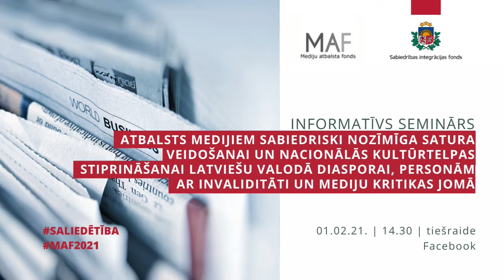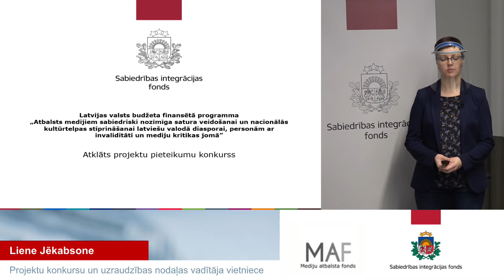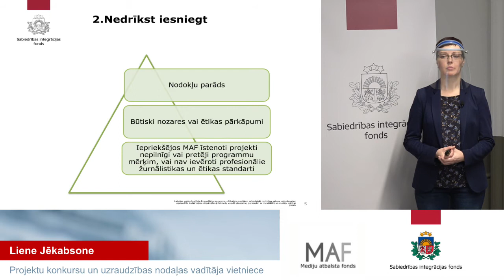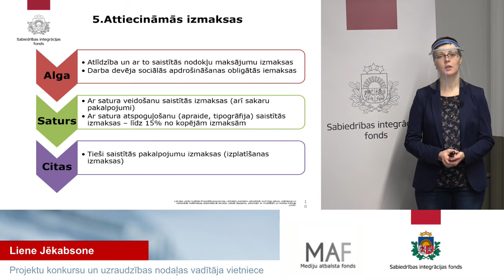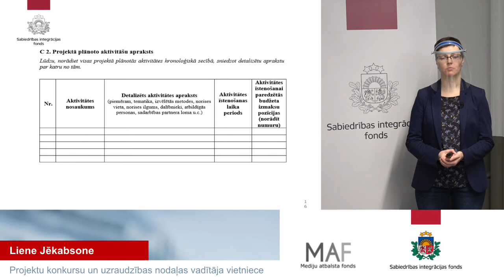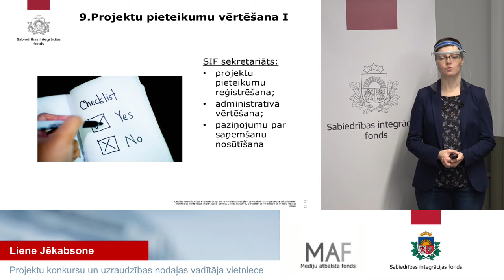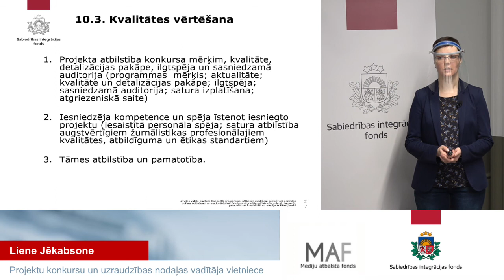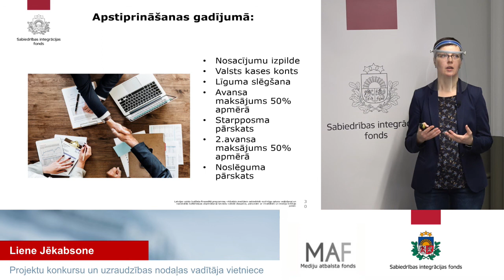Informatīvs vebinārs:MAF latviešu valodā diasporai, personām ar invaliditāti un mediju kritikas jomā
Ņemot vērā mediju un nozares speciālistu ieteikumus, Mediju atbalsta fonda (MAF) "Atbalsts medijiem sabiedriski nozīmīga satura veidošanai latviešu valodā diasporai, personām ar invaliditāti un mediju kritikas jomā" programma šogad kļuvusi vienkāršāka un saprotamāka!

Lai vairāk informētu par uzlabojumiem nolikumā un atvieglotu pieteikumu aizpildi medijiem, aicinām apmeklēt bezmaksas informatīvo semināru, kur uzzināsi:
👉 Kas ir MAF “Atbalsts medijiem sabiedriski nozīmīga satura veidošanai latviešu valodā diasporai, personām ar invaliditāti un mediju kritikas jomā” progamma, tās darbības virzieni un atbalstāmās aktivitātes;
👉 Kā pareizi aizpildīt projektu pieteikumu veidlapas, un kas tiks ņemts vērā izvērtējot pieteikumus;
👉 Kā pareizi sastādīt budžetu, projektu finansēšanas kārtība.
Semināra laikā komentāros būs iespēja uzdot ekspertiem interesējošos jautājumus.

Plašāka informācija par konkursu: ieej.lv/59jee